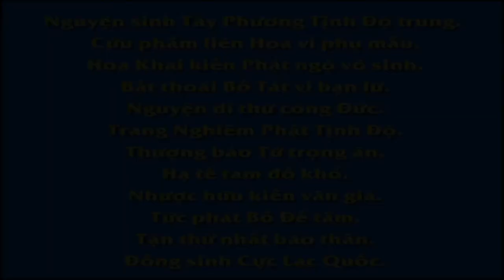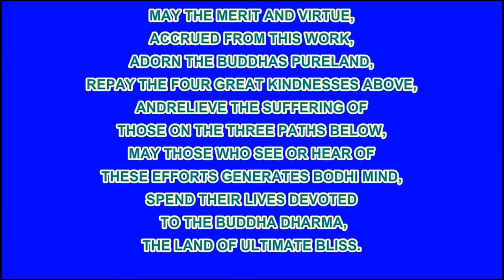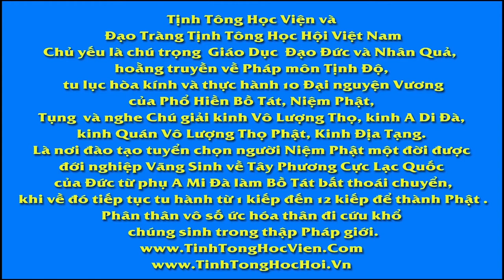16 Linh Ứng Kinh Địa Tạng , Thai Nhi Ưa Nghe Kinh Địa Tạng, Báo Ứng Hiện Đời Tâp 1, Hạnh Đoan